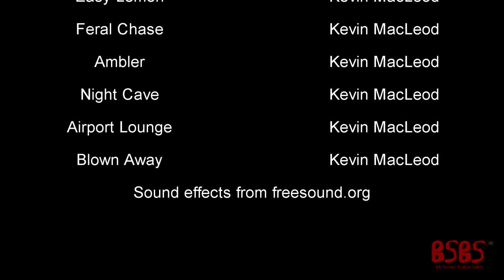FrogMan the Series - The Vacation Part 2: Here Comes Alex (Ep. #6) [AU Cartoons]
I can't believe it, but 3 years after episode 5 came out, episode 6 is finally done and here!  No, 3 years were not spent making this, though episode 6 WAS started in 2012, this version was started in 2014, however I took a year break from it after a few months, and if I subtract all the time where I did absolutely nothing during a day, this probably took about 6.5 months to make, which is pretty cool 'cause it means I could probably get two of these out a year if I really tried to!

Also, you don't really need to watch the previous episodes to watch/enjoy this one, but it does help.  Since it's been so long since an episode, I tried to make this one fairly accessible without sacrificing the current plot.

INFO

Title: The Vacation Part Two: Here Comes Alex
Runtime: 9:12
Description: Alex regains conciousness and he's pissed.  He goes on a mission to get revenge on the FMTS gang by capturing them one by one and bringing them to his "lair". Meanwhile, Toady is missing and Wise Frog and Chick Frog look for him, all without knowing that someone is looking for them too...